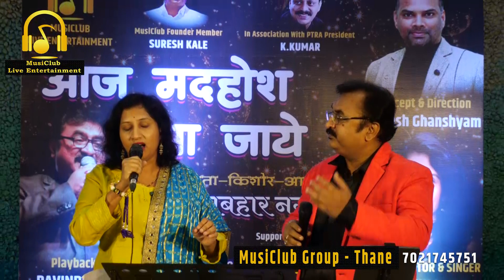DEKHA EK KHWAB | PLAYBACK SINGER RAVINDRA SHINDE | MUSICLUB MEMBER VAISHALI MALODE | MUSICLUB THANE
MUSICLUB LIVE ENTERTAINMENT